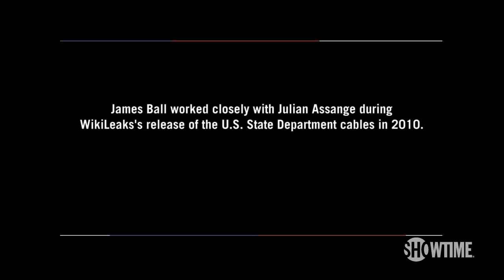James Ball on WikiLeaks & Julian Assange Being an Explicit Trump Supporter | THE CIRCUS | SHOWTIME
Mark Halperin sits down with James Ball, who has worked closely with Julian Assange, the man behind WikiLeaks, to talk about who Assange really is, and why he's an explicit Donald Trump supporter. James Ball no longer works for the Guardian, he is now a special correspondent with Buzzfeed U.K. All episodes of The Circus are now streaming with the Paramount+ with SHOWTIME plan.